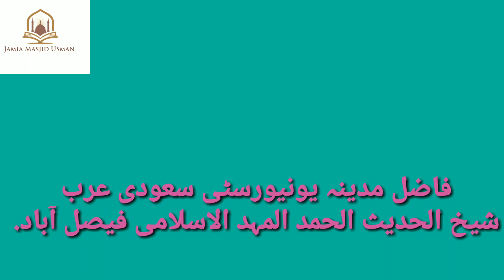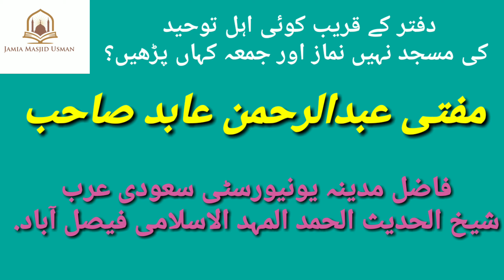Office K Pas Ahle Toheed Masjid Nhi | Namaz Kahan Perhein | Juma Kahan Perhein